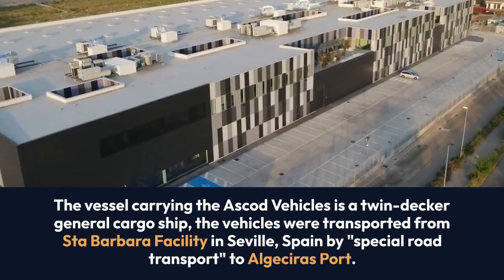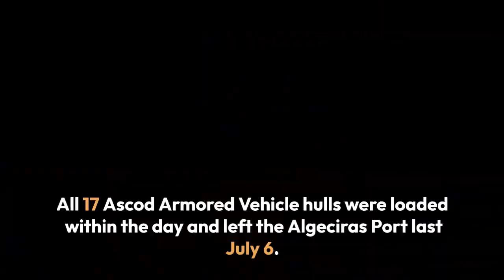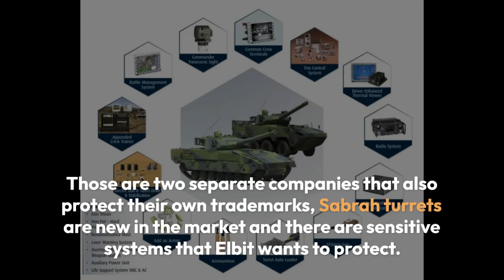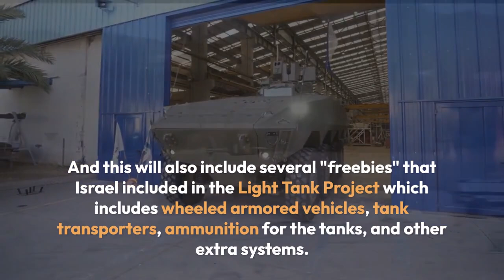Update on the Delivery of Ascod Armored Vehicles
General Dynamics European Land Systems is delivering the finished seventeen Ascod Armored Vehicle Hulls not to Manila but to Israel, why in Israel and not in Manila?. Bons Cue PH will discuss this topic in this episode.

The Description used in this video was taken directly from Bons Cue PHs' post last July 14, 2023, using any material from Bons Cue PH without permission is prohibited.